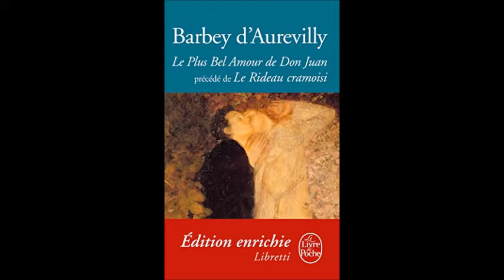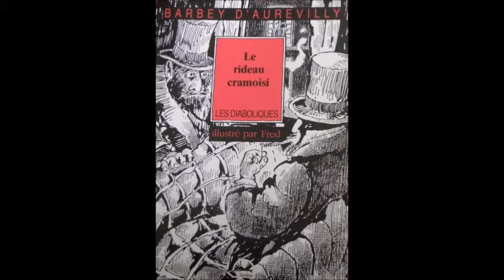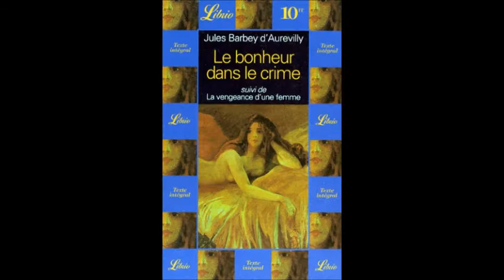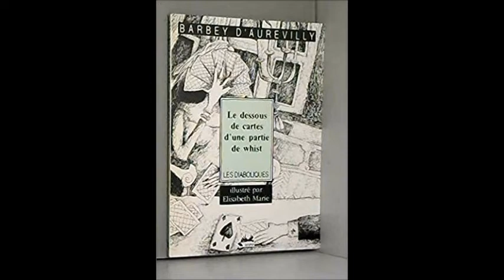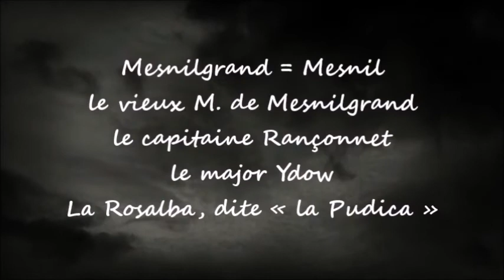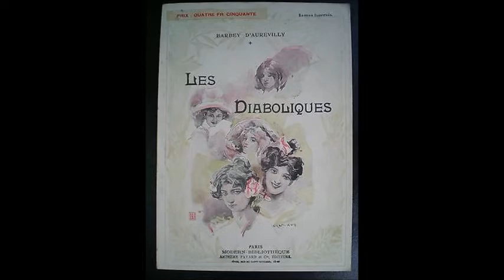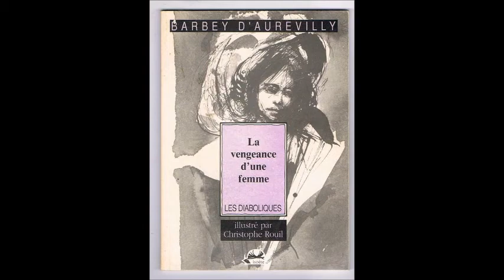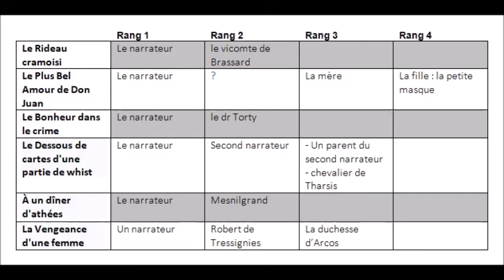"Les Diaboliques" de Jules Barbey d'Aurevilly